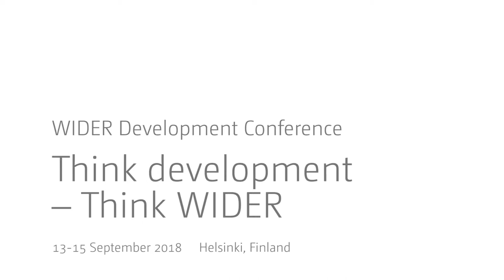Think development – Think WIDER | Plenary 1 - Anne-Mari Virolainen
Welcoming address by Anne-Mari Virolainen